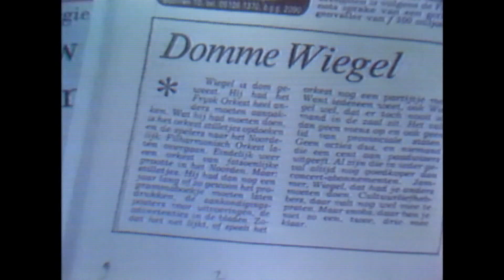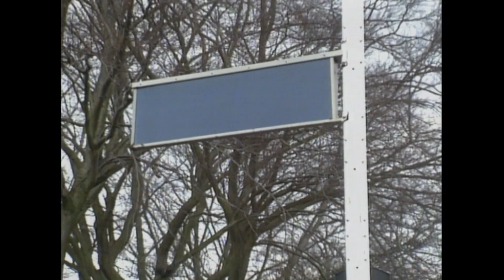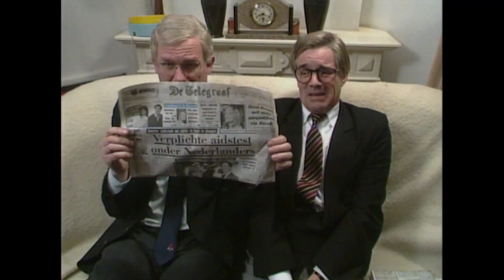Keek op de Week 18, 26-02-1989 - Van Kooten en De Bie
Nederland overspoeld door Islam? - dronken advocaat - opstand in Groningen en Friesland - nieuwe ziekte Meningnietes.